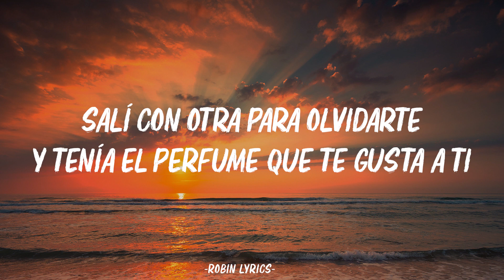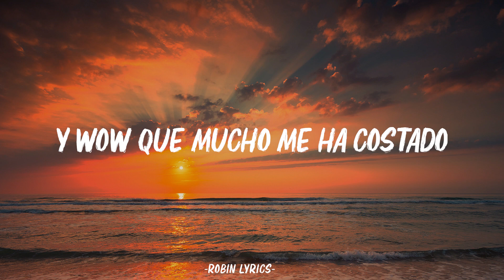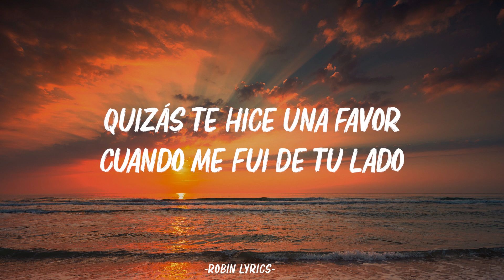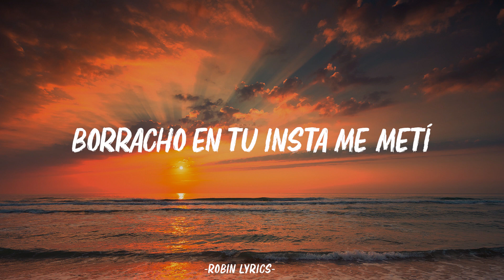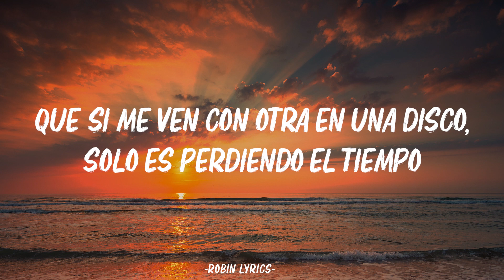Grupo Frontera x Bad Bunny - un x100to (Letras/Lyrics)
Bad Bunny
Ey ey